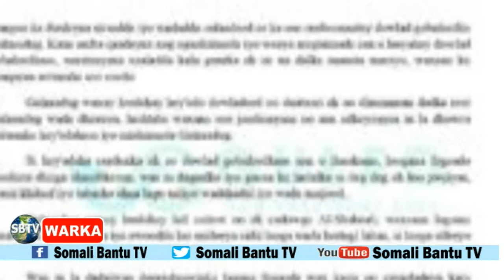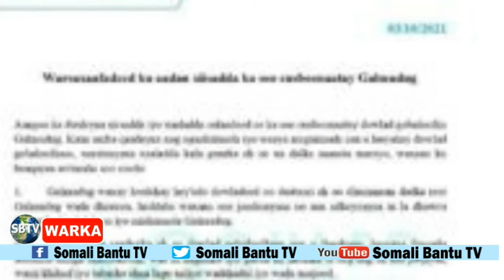WARKA SBTV 6 10 2021 WARARKII UGU DANBEEYEY SOOMAALIDA IYO CAALAMA